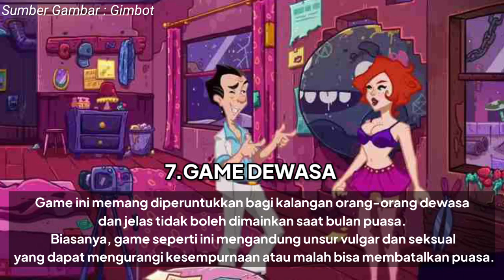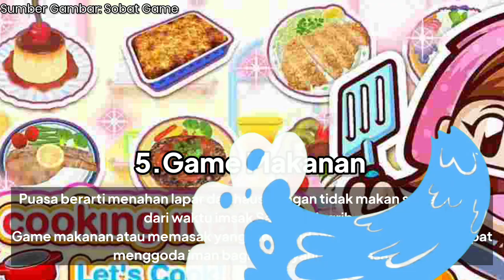7 GAME YANG DAPAT MEMBATALKAN PUASA 🎮😭😭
7 GAME YANG DAPAT MEMBATALKAN PUASA 🎮😭😭

Semoga bermanfaat